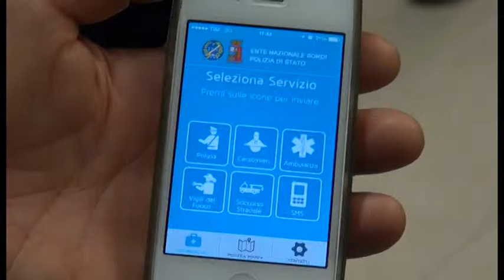Arriva l'app con cui i non udenti potranno lanciare sos alle forze dell'ordine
Arezzo